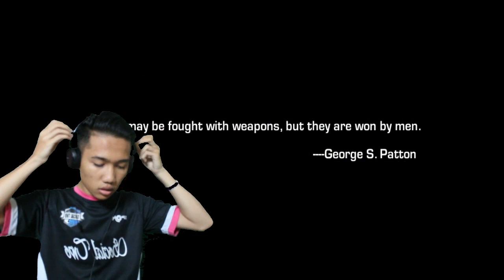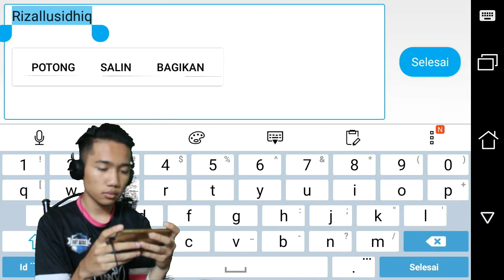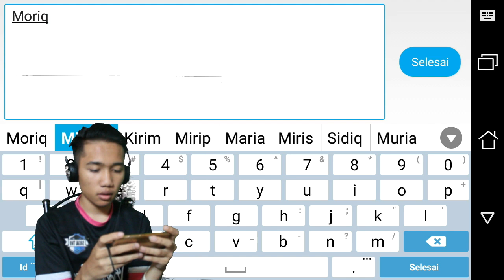WoW !! Pilot Terbaik Indonesia / War Wings #1 - Gameplay Indonesia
Hallo teman-teman...
Ini dia nih game yang kemaren gua bicarain, graphic nya keren kan ? Ayo tunggu apa lagi cepet download, rekomend banget buat yang suka pesawat. Kalo udah maen nih add aja gua, ID nya Moriq.
Budaya kan tonton sampe selesai ya gaes.
Mohon juga saran dari kalian agar video gua bisa terus berkembang. OK
Thanks, Arigatou, Hatur Nuhun, Terima Kasih.